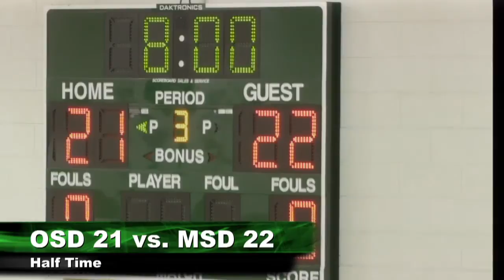Game #4 OSD vs MSD Boys 2017 OSD Homecoming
Welcome to the Oklahoma School for the Deaf 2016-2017 Basketball Homecoming weekend.
Show your OSD Spirit with apparel from Big Green.